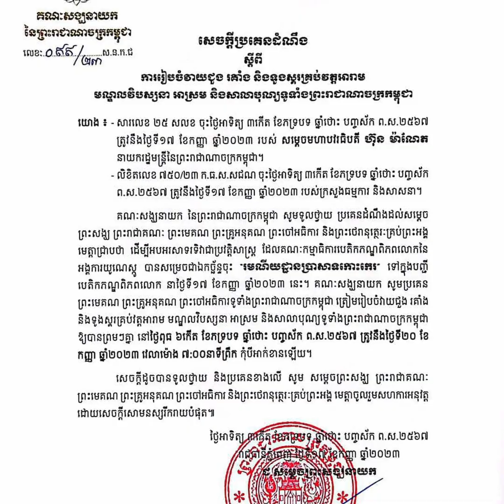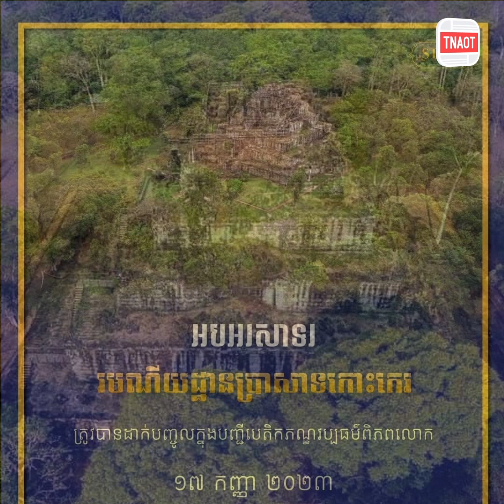នៅថ្ងៃទី២០ ខាងមុខនេះ! គ្រប់វត្តអារាម នឹងទូងស្គរ ដើម្បីអបអរសាទរ «រមណីយដ្ឋានប្រាសាទកោះកេរ»